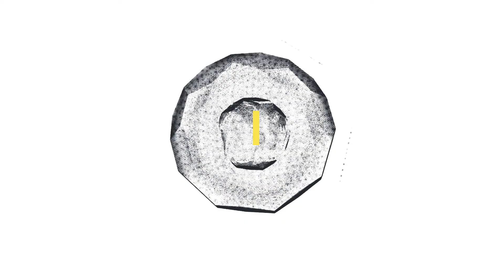Top 10 SLIPKNOT INTRO RIFFS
Para sa Patas na Paggamit lamang TANDAAN: Ang mga kantang ito ay isinulat ng SLIPKNOT! Hindi ako nagmamay-ari o naghabol ng anumang mga karapatan para sa awiting ito !!!
Feel free to react to this and post on your channel!
Guitar: jACKSON
DAW:Reaper Audio
Guitar Plug-in: Toneforge guilty pleasure
Bass Plug-in: EZbass Metal EBX
Midi DRUMS: Superior drummer 3 modern metal
Video Editor: Filmora 9
Camera: Nikon D5100 35mm lens